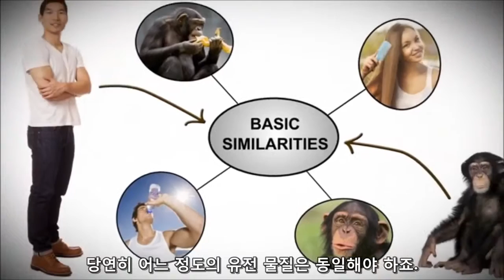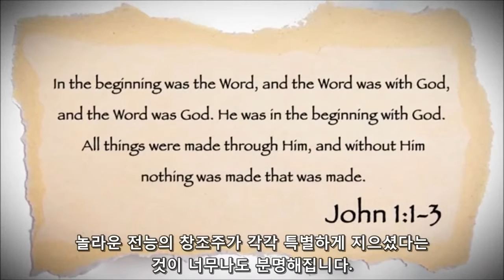Testimony - Human and chimpanzee are 98 percent similar from unlockingthemysteriesofgenesis (한글)